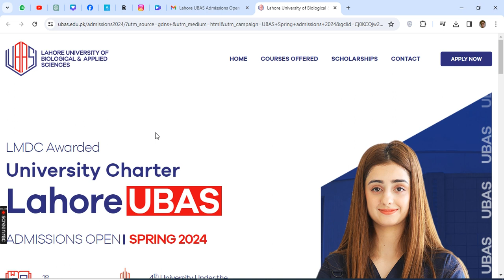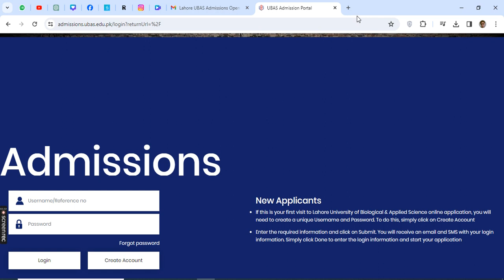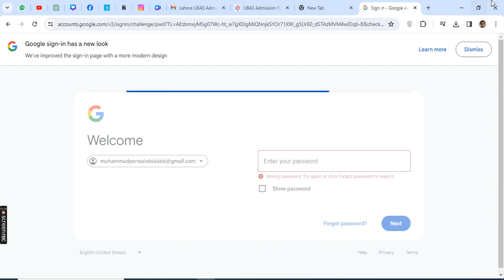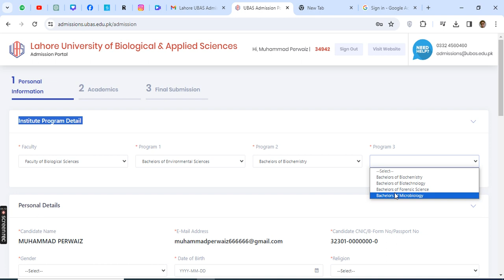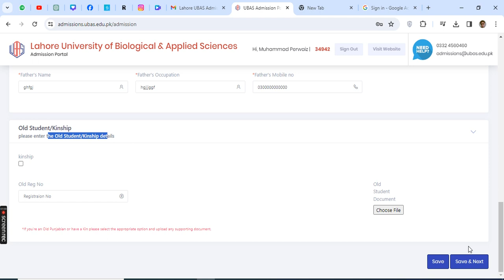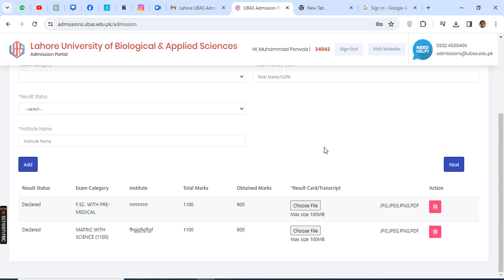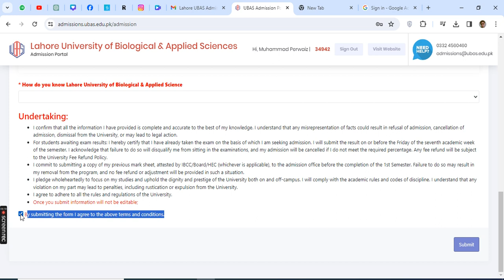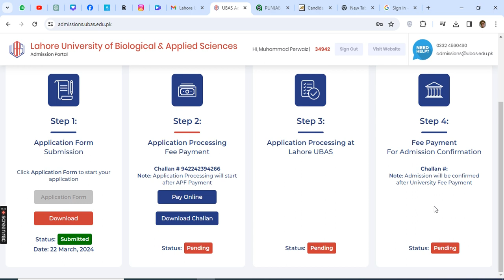Lahore UBAS | LMDC Awarded University Charter | Admissions Open 2024 | Apply NowOpen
"Exciting news for aspiring medical and dental students! Lahore UBAS, formerly LMDC, has been awarded university charter status, opening doors to a new era of excellence in education. Join our vibrant academic community and benefit from top-notch medical and dental programs, supported by experienced faculty and cutting-edge facilities. Don't miss this opportunity! Apply now to Lahore UBAS for the year 2024. UBAS LMDC AdmissionsOpen MedicalEducation DentalEducation"